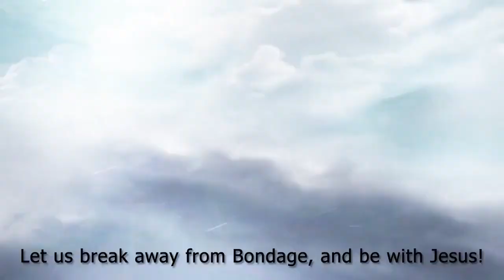Lesson 7 - Coming Before the Lord | EWT Young Adult's Ministry: Bridge of Hope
Hi everyone,

Also, please follow the Bridge of Hope Blog on our